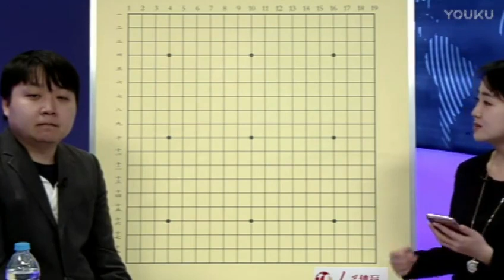【第28局】Master执白VS孟泰龄（管若寒 彭荃）